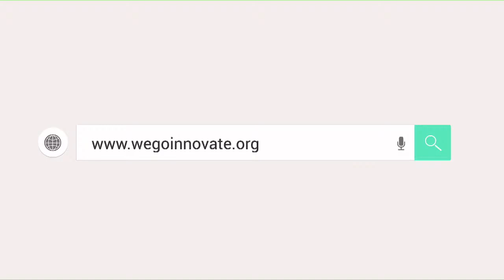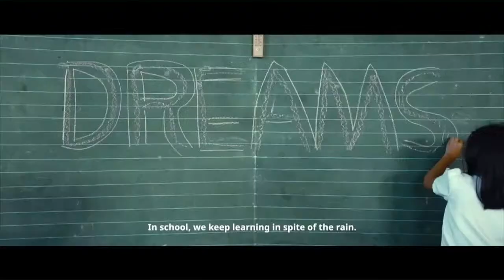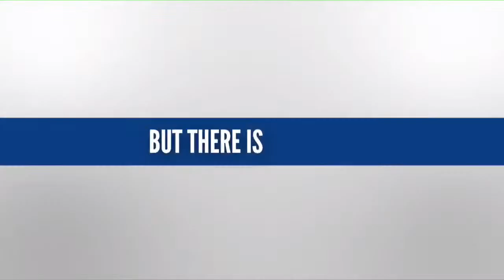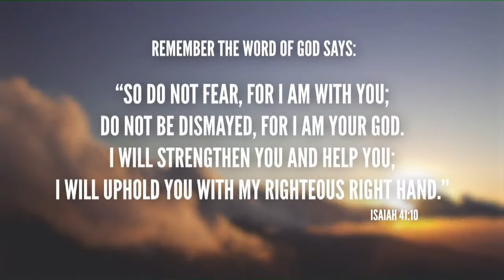Effect of Masturbation on Wounds Of The Heart